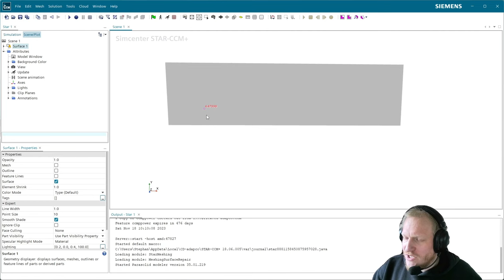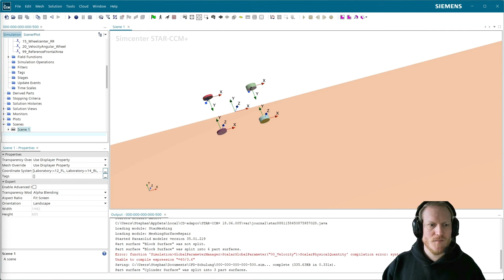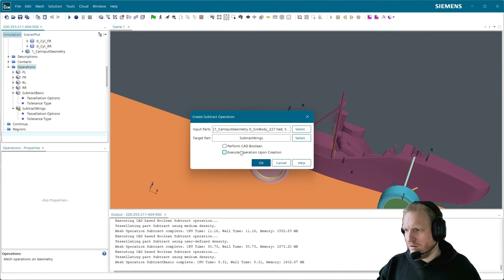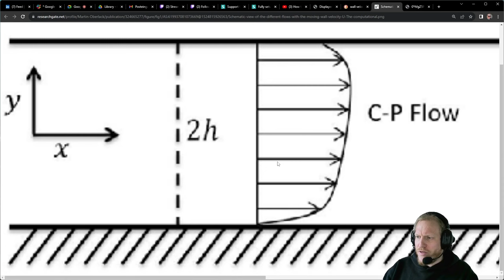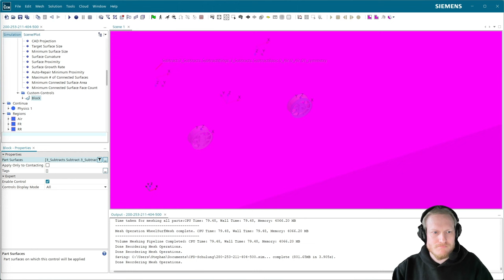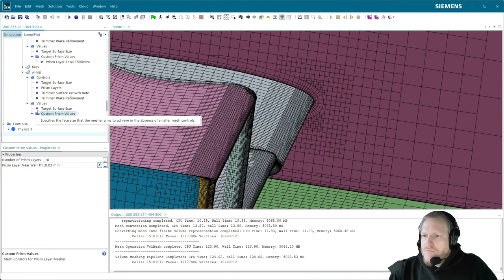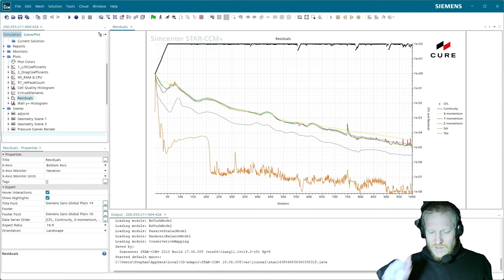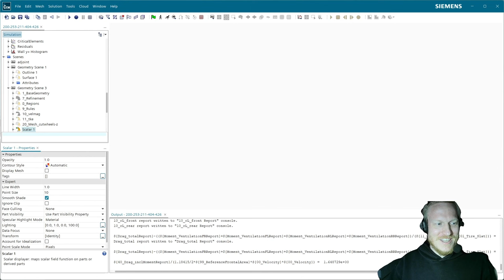Racecar Aerodynamics CFD Simulation Tutorial | Formula Student | Setup | From Scratch to Batch!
This is the FIRST video in my Racecar Aerodynamics CFD Simulation Tutorials. Learn in 6 hours how to get a full aerodynamics simulation of your racecar.
Starting from an empty file, this shows you (and explains) every single step on your way to optimize your racecar downforce.